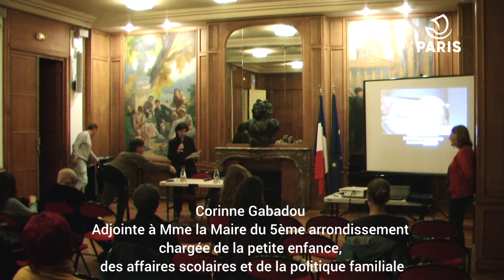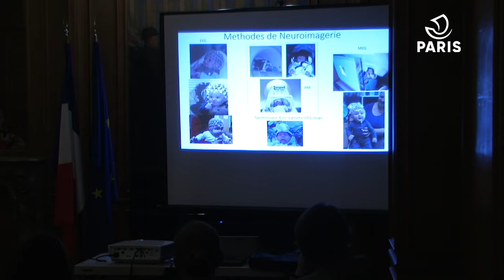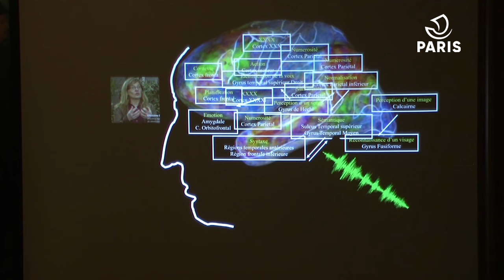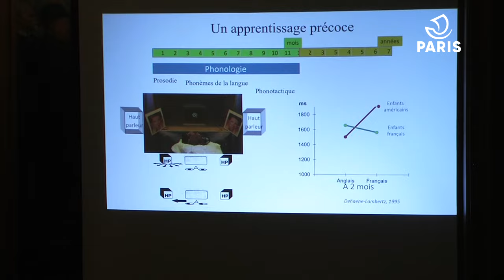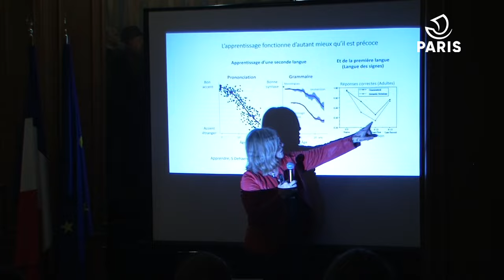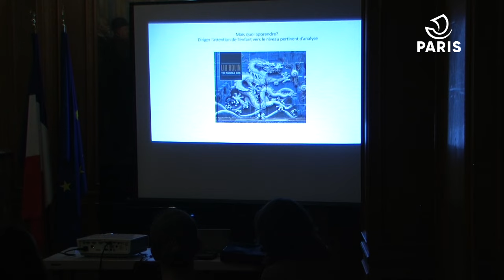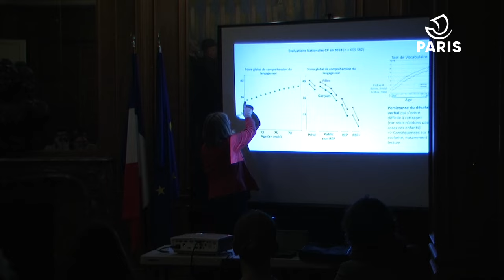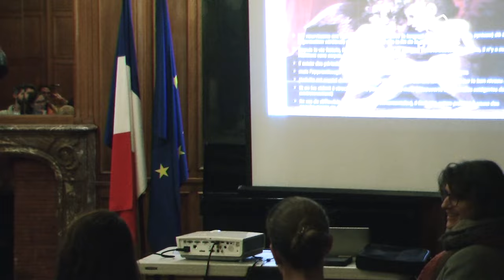Conférence publique Cap Maternelle 1 "Le langage et le vocabulaire"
Chercheuse intervenante : Ghislaine Dehaene-Lambertz
En présence de Corinne Gabadou Adjointe à Mme la Maire du 5ème arrondissement chargée de la petite enfance, des affaires scolaires et de la politique familiale, de Delphine Hammel et Isabelle Goubier référentes DASCO et Education Nationale pour le projet Cap Maternelle.
Lieu : Mairie du 5ème